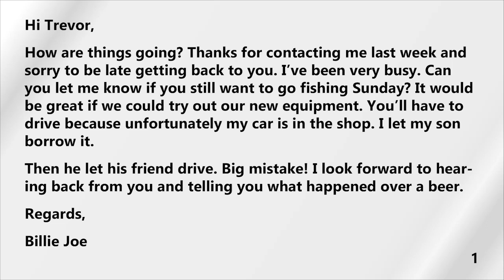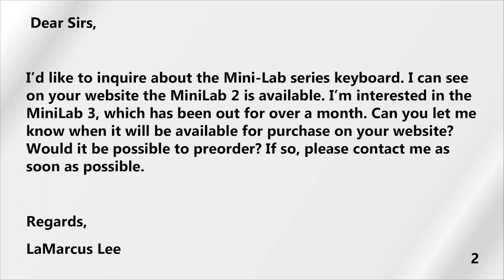【カジュアルな手紙】 | 英会話リスニング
英語の耳を鍛えるリスニング教材です。２種の手紙を読む音声が２回ずつ流れます。
スクリプトも流れますので、一緒に読んでみてください。英会話レッスンの前にリスニングを行うとスピーキング力の向上にもつながります。
寝る前、電車の中など聞き流すことで自然とネイティブのフレーズ、英語のイントネーションに慣れることが出来ます。レベル毎のリスニング教材を更新していきますので、英語学習にご活用頂けますと幸いです。
英会話学習に興味のある方はこちら